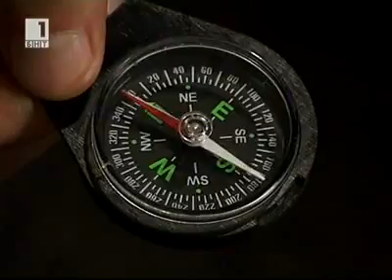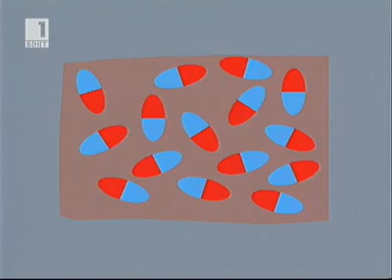Приказки за физиката Епизод 87 Тайнствената сила на магнитите